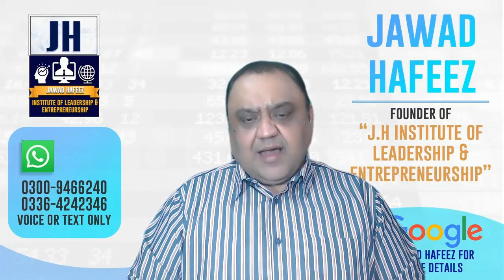WHAT IS STOCK MARKET ? A MESSAGE FOR MR. SUNNY ALI AMAZON EXPERT #339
Life story of Jawad Hafeez.
His Experience
Canadian Certified Coach
An Entrepreneur,
Motivational speaker,
Business consultant &
1989 (3 month brokerage internship) From 1989 till today never stopped investment & research in stock market.
1992 straw board project kala khatai road
Straw board and melamine machinery
Dry fruit export, handy craft exports
1993 circular knitting machines
1995 knitting machinery after negotiation with around 50 companies finalized LYK branded Chinese knitting machine with some changes in electric components. I also represented Monti Italian scomer Italian and many others machinery manufacturers in Pakistan.
1996 stitching unit garment brand Tks.
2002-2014 after retirement my father started the business consultants. I was part of that company. Many consultancy projects in Pakistan, Dubai, Bangladesh, Kenya, Tanzania and Kazakhstan.
2005 sold textile unit and focused on stock business fully.
2008 extended brokerage arm next level of education.
2014 my father my mentor, died and in his memory I am sharing his experience, vision, legacy & wisdom he passed on to me. I am trying to share with world what I have learned and experienced. My objective is to share my experience & knowledge with the world. I started educational programmes.
1. BE AN ENTREPRENEUR
2. BE AN INTRAPRENEUR
3. LEARN TO INVEST IN PAKISTAN STOCK EXCHANGE BY JAWAD HAFEEZ Pakistan's 1st educational programme on stock market.
From 1989 till today never stopped investment & research in stock market.
All these experiences import of machinery installation of textile, strawboard machinery, plant erection selling complete project on turnkey basis. Export experience developing TKS brand garments and exporting them as well as local sales in different departmental stores.
In Google or youtube search "Jawad Hafeez" to find my youtube channel & facebook

To contact Jawad Hafeez directly 24/7 whatsapp voice or text messages only. No calls please. 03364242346 / 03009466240

click the link below to contact Jawad Hafeez directly no calls only voice or text messages.